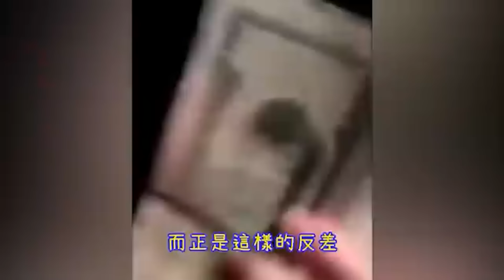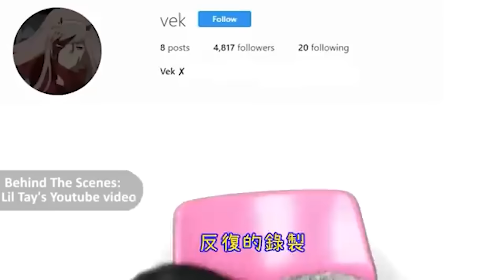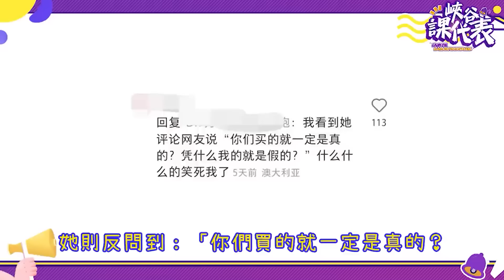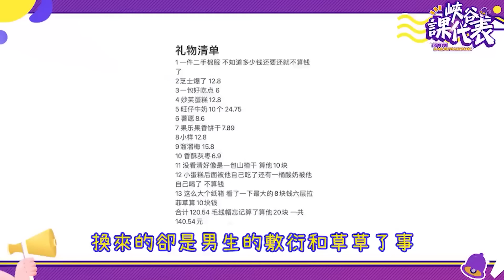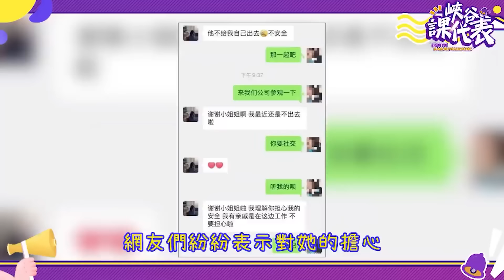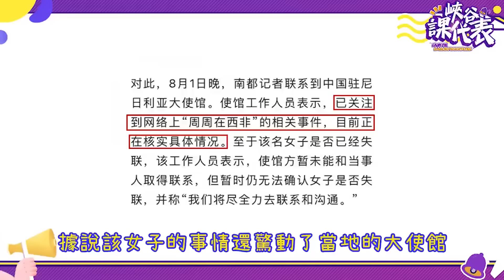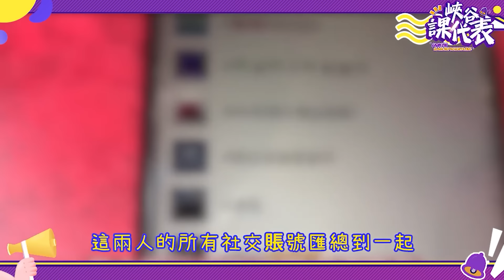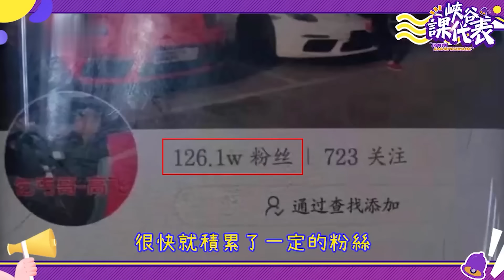炫富被打臉盤點！超大鑽戒？日入百萬？年入過億？高調炫富每一個好下場！